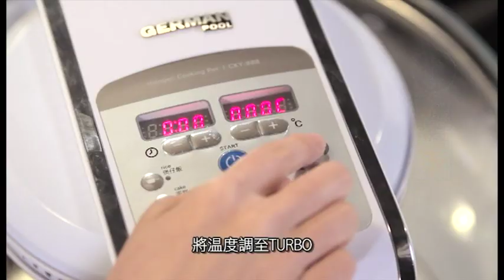Recipe: 烤羊架 Rack of Lamb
德國寶光波爐食譜 #13: 烤羊架
Halogen Cooking Pot Recipe #13: Rack of Lamb

材料: 羊架、香草、檸檬汁、蒜鹽、黑胡椒、薄荷醬、白醋、蒜蓉、砂糖
Ingredients: Lamb, Parsley, Lemon Juice, Garlic Salt, Black Pepper, Mint Jelly, Vinegar, Garlic (chopped), Sugar

做法 Steps:
1. 醃1小時以上 Marinate for at least 1 hr
2. 放低架 Put Low Rack
3. TURBO 骨向上烤 20 分鐘 TURBO, Grill for 20 min with bone up
4. 反轉再烤10分鐘 Turn lamb over & grill for another 10 min
5. 汁料拌勻後與羊架和芥末同吃 Mix sauce ingredients together & serve with mustard